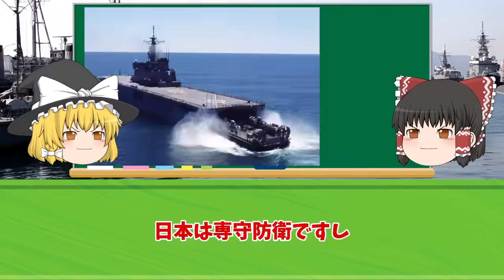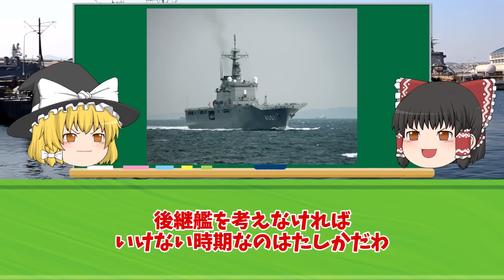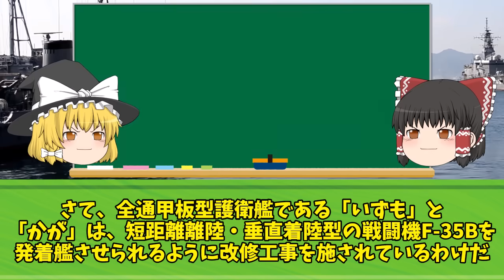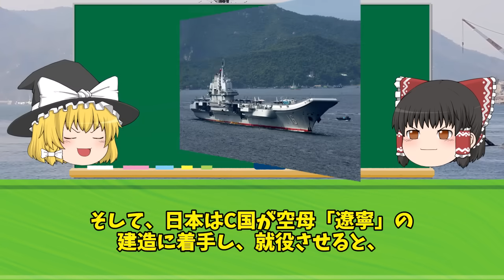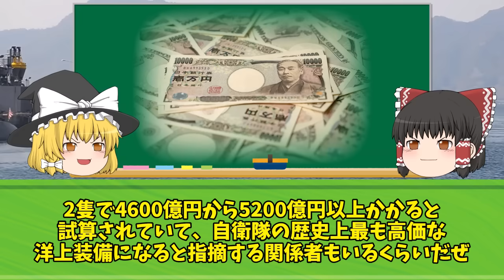韓国「全部日本が悪い！！これは完全に空母だから廃艦しろ」この後とんでもない行動に...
iStock.com/Purplevideos,circotasu,baileystock,komisar,viafilms,3DSculptor,PlotPhoto,snksnksnksnksnk,jjneff,designprojects,AvigatorPhotographer,felixmizioznikov,vesperstock,Treedeo,mutra,Yuri_Arcurs